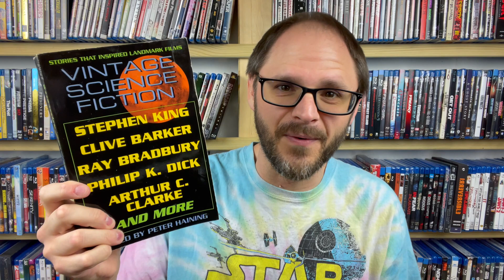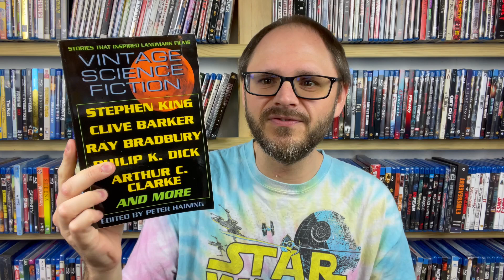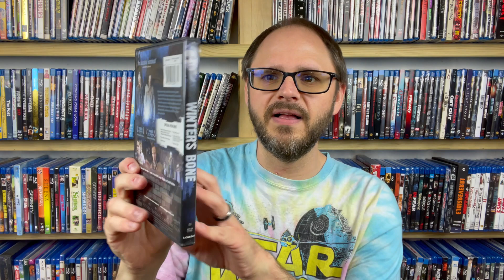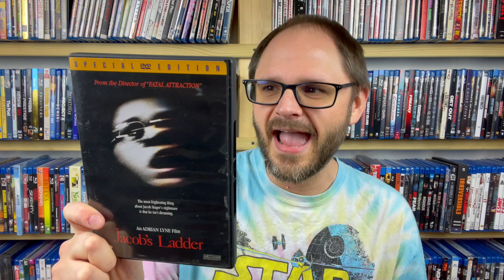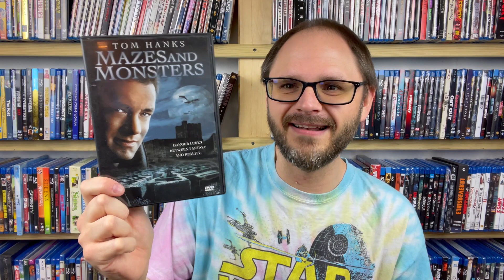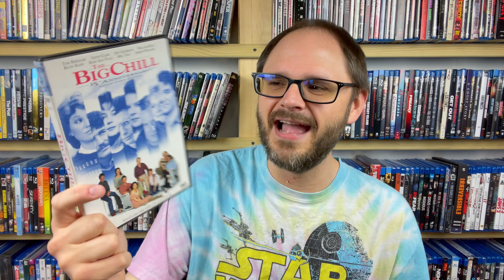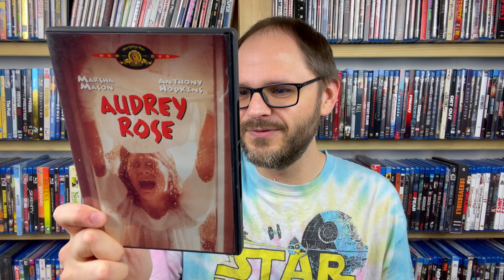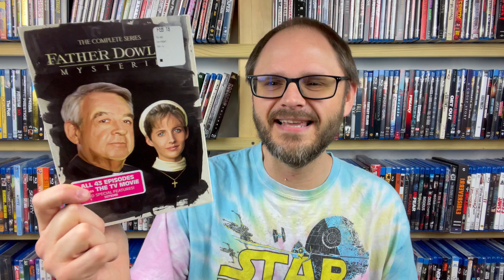Thrift Store Haul #30 | I Found a Complete TV Series (and more) for $0.50!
Episode 30 of the Thrift Store Haul series is here! Today I'm talking books, movies, and a TV Series!!